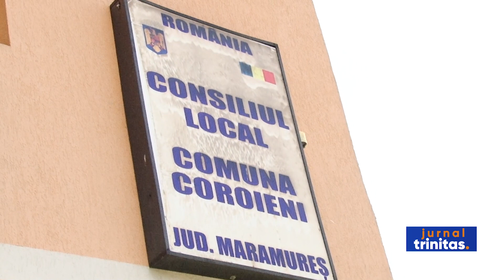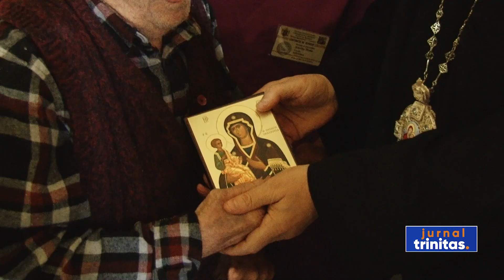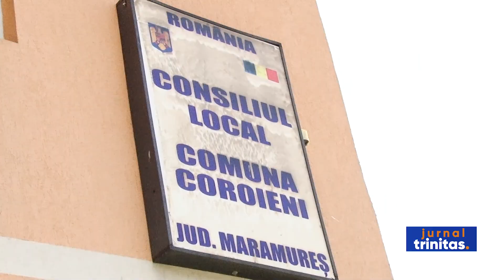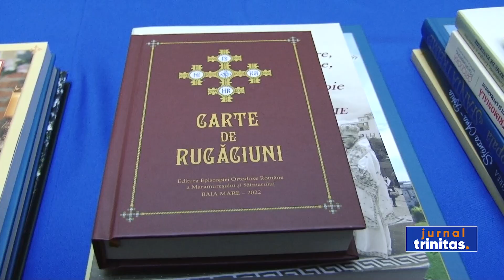Căminul „Bunul Samarinean”, din Coroieni, va fi administrat de Episcopia Maramureșului și Sătmarului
Bătrânii de la Căminul Rezidenţial „Bunul Samarinean”, din Coroieni, județul Maramureș, au primit ieri binecuvântarea Preasfințitului Părinte Episcop Iustin. Vizita ierarhului în localitate a fost prilejuită de ședința consiliului director al așezământului, Episcopia Maramureșului și Sătmarului fiind cea care a suportat, încă de la inaugurarea centrului, toate cheltuielile funcționării acestuia.